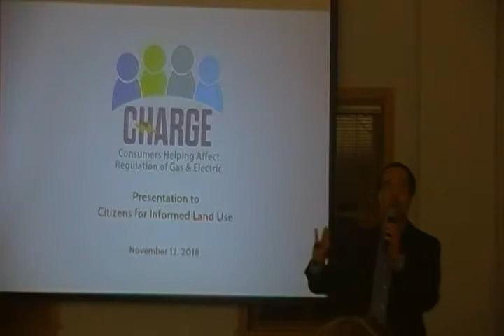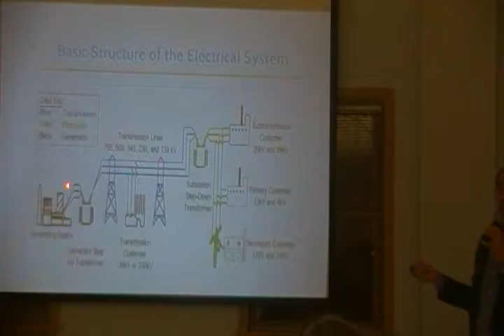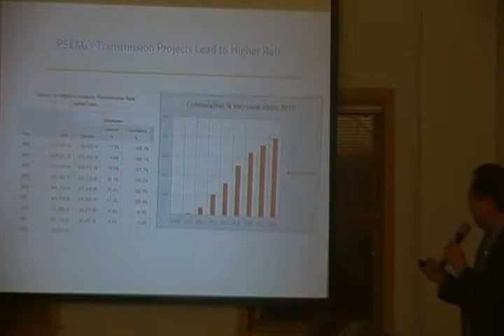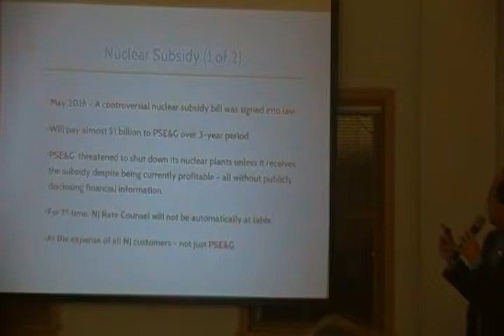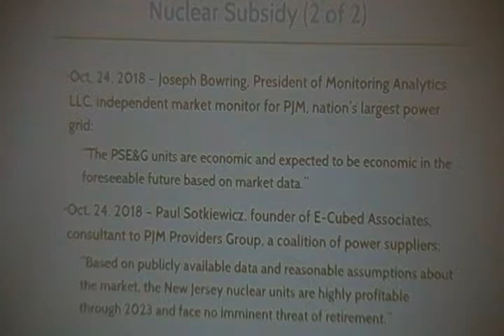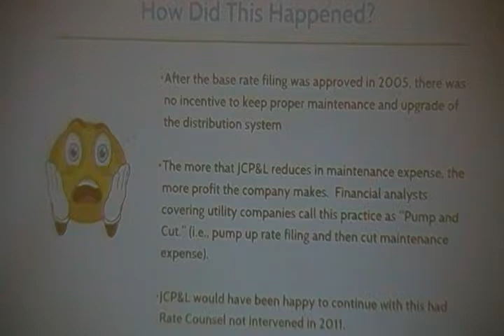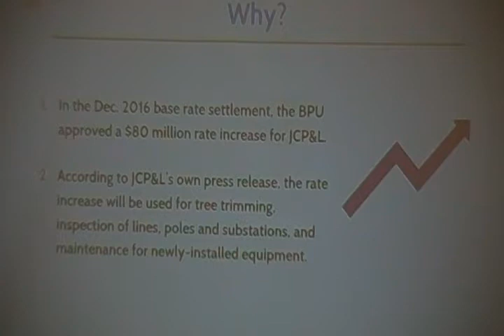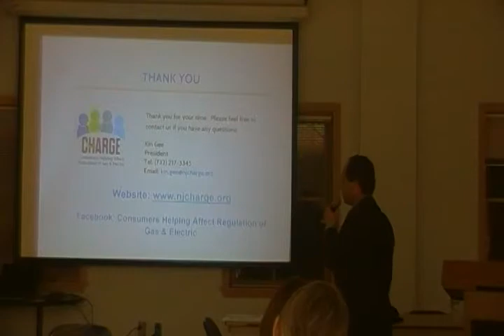CILU -CHARGE Keeping Power Companies Honest 11/12/2018 p2/2 SDV-1376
KEEPING POWER COMPANIES HONEST
CILU hosts Kin Gee, president of newly-formed citizen advocacy group CHARGE (Consumers Helping Affect Regulation of Gas and Electric), who gives an informative presentation on how the public utility industry operates, its business practices, the importance of generating profits for their shareholders, and specifically JCP&L's recent application for a Reliability Plus project costing $400 million and why CHARGE is opposed to it.

Citizens for Informed Land Use promotes informed and thoughtful land use decisions, the protection of our natural resources, and government decision making based on open communication and nonpartisan public debate. To learn more about CILU, see our